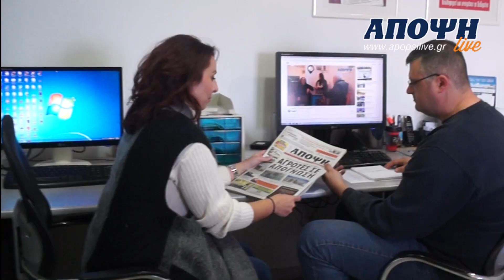www apopsilive gr mannequin challenge